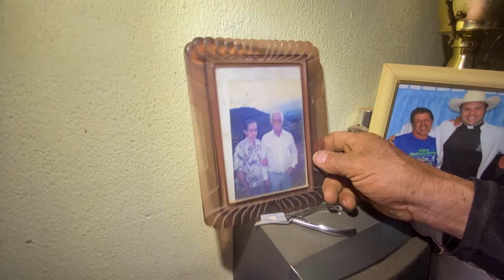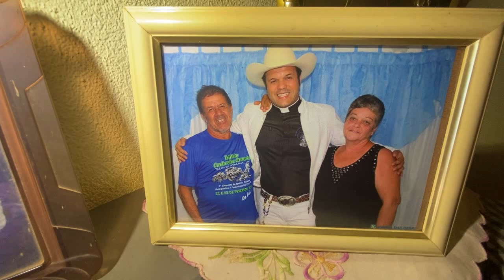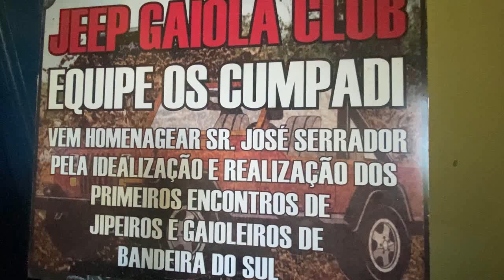CASARÃO ANTIGO NA ROÇA DO ZÉ SERRADOR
O seu Zé e a dona Vânia ainda mantém a propriedade que pertence à família Dias em Poço Fundo-MG